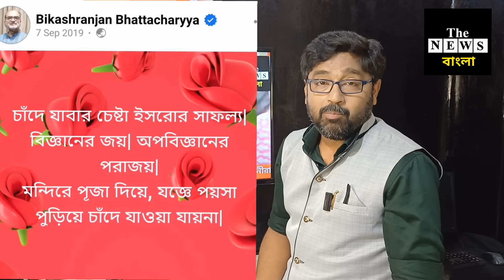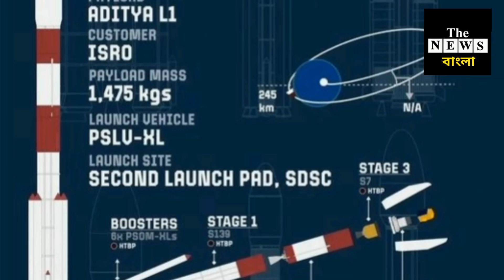শনিবারই 'সান ডে', সূর্য অভিযানের আগে মন্দিরে বিজ্ঞানীরা, বাংলায় সমালোচনা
কাউন্টডাউন শুরু ইসরোর সৌর মিশনে  @thenewsbangla